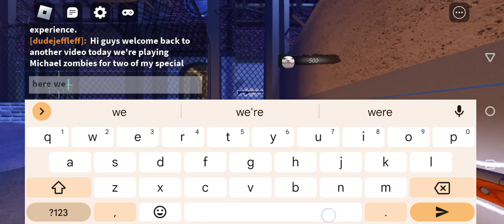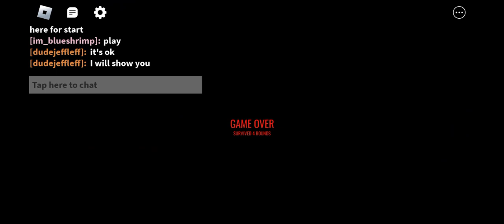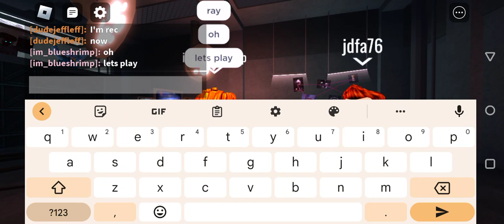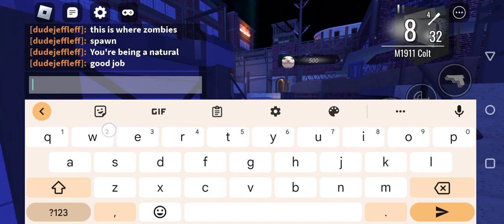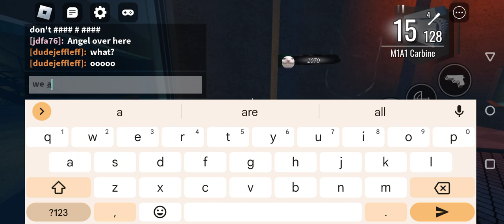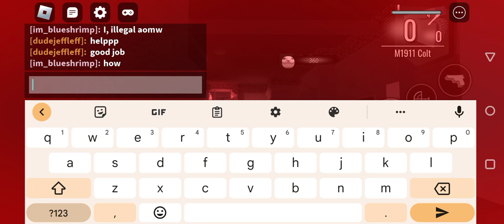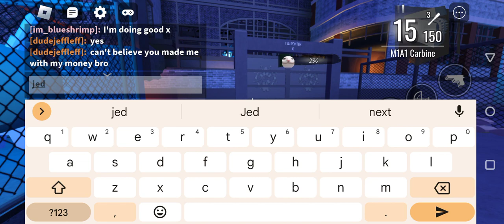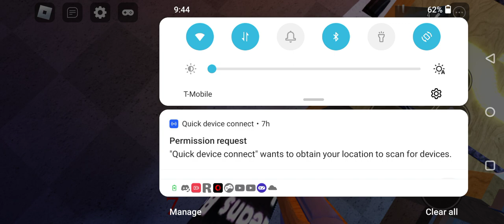playing with crazy burst and shrimp on Michael zombies